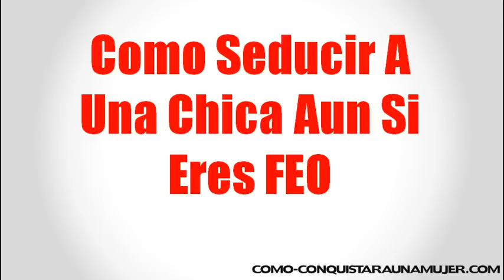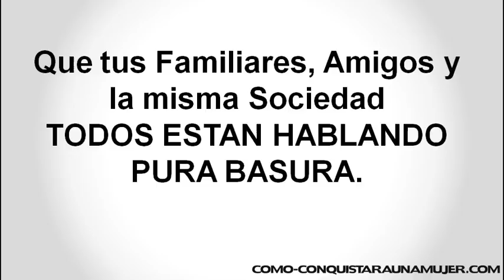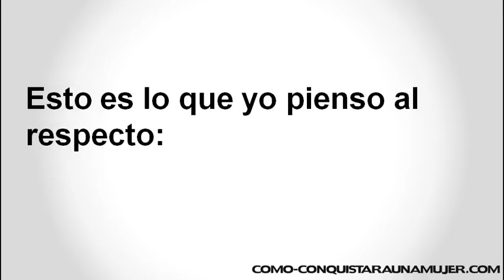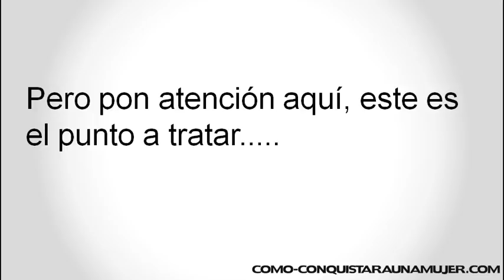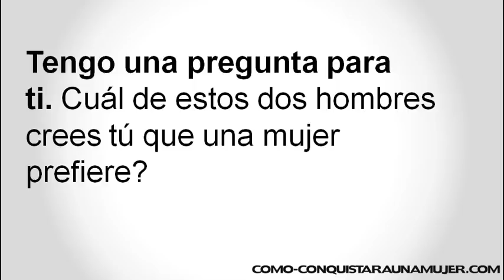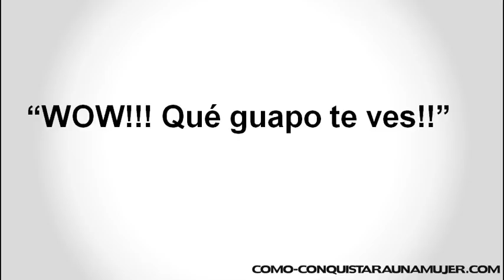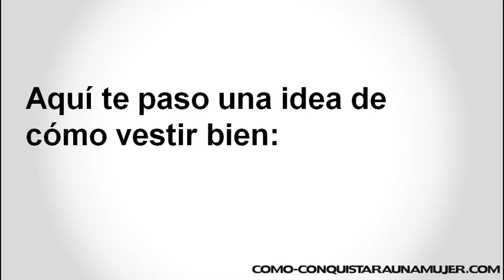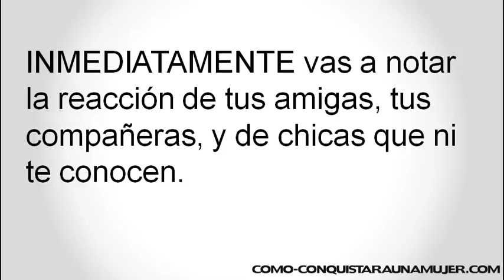Como Seducir A Una Chica Aun Si Eres FEO - El Ingrediente Secreto!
← CLIC AQUÍ Reporte Gratis Sobre Como Seducir A Una Chica Aun Si Eres FEO!

Si macho así como lo escuchas, ves.

Si las mujeres solo se fijaran en la belleza, que crees que pasaría?

Acaso no has visto en la calle como mujeres hermosisimas se pasean de la mano y se besan con hombres que no san tan bien perecidos, poco apuestos?

Lo haz visto...

Se que tu respuesta es si, pero quizás lo que no logras entender es: Por Que DIABLOS Sucede Esto!

Bien, por que las mujeres buscan otra cosa, y eso va mas que la belleza o una GRAN cuenta de banco... detrás se esconde el secreto!

Y es lo que nosotros, los seductores usamos a nuestro favor, en este video aprenderás que es eso...

Y como puedes usarlo para seducir a una chica, aun seas feo, hermoso, rico, pobre... lo que sea!